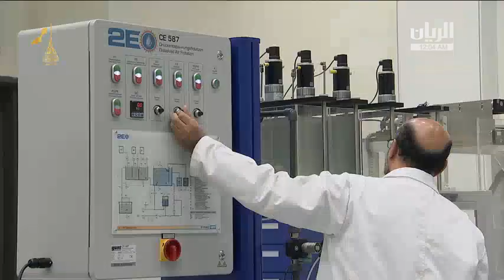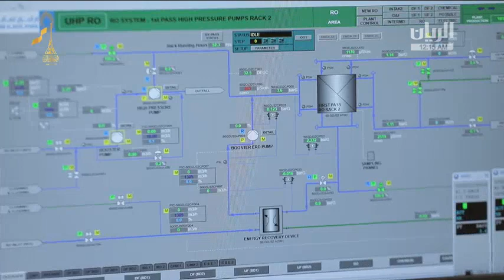QEERI's Saeed Al Marri , featured on Al Rayyan TV